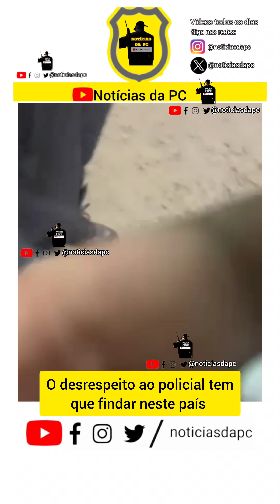RJ: policiais bem tranquilos na abordagem